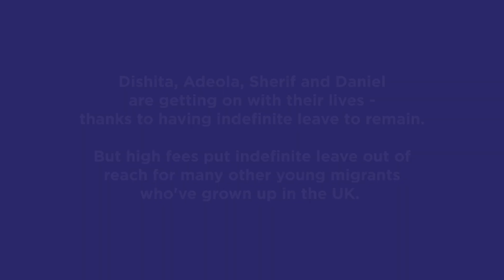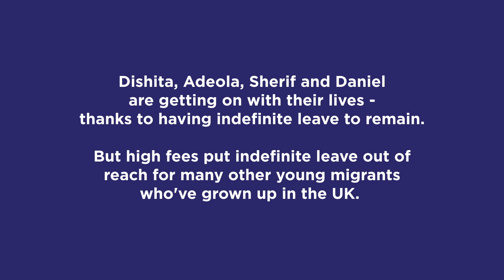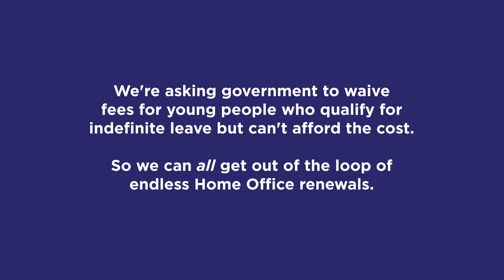We Belong's OutOfTheLoop Campaign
Four young migrants who grew up in the UK and were granted early Indefinite Leave to Remain as a result of to We Belong's campaign win talk about the positive impact having this status has had on their lives and careers since.

However, not all young migrants have been able to access this policy change due to the high financial cost of applications and the lack of a fee waiver for those with limited finances.

We're asking the government to waive fees for young people who qualify for Indefinite Leave but can't afford the cost. So we can all get OutOfTheLoop and OnWithOurLives.